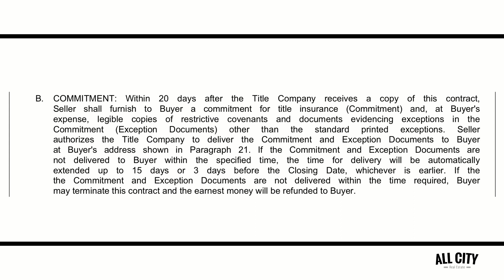TXR 1-4 Family Contract - Paragraph 6b - COMMITMENT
TXR 1-4 Family Contract - Paragraph 6b
Texas Association of Realtors 1-4 family residential contract explained. Paragraph 6b.